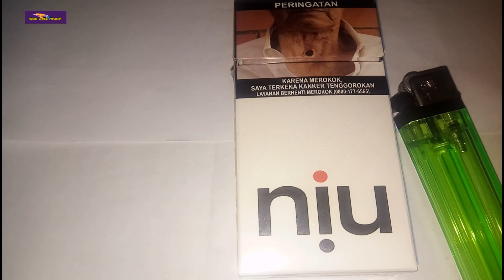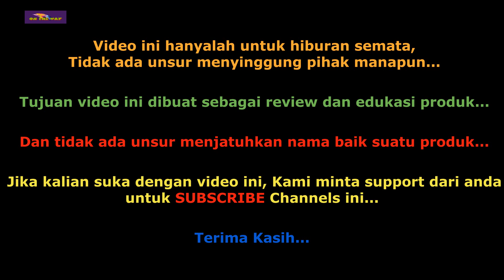Review Rokok NIU Sensasi Gw Banget ! On The Way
Video ini berisi tentang cara, usaha, pekerjaan dan bisnis.  Yang terangkum lengkap dalam suatu chanel youtube yang kami beri nama dengan On The Way.

Dichanels ini kami mengkreasikan destinasi pekerjaan dan bisnis yang banyak kita jumpai dalam kehidupan kita sehari hari.

Dan chanels ini juga memberikan semua informasi tentang peluang usaha dan bisnis serta mengedukasikan cara cara bekerja di perusahaan yang ada dilingkungan kita.

Di chanels ini kita sama sama belajar, untuk meraih kesuksesan.